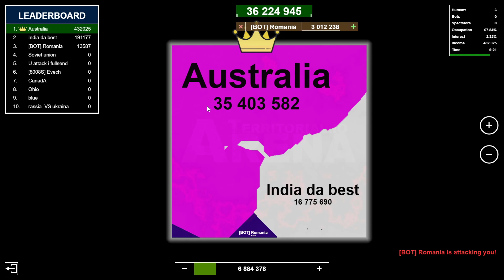Australia ELIMINATES Every Nation In This Battle Royale Free For All!